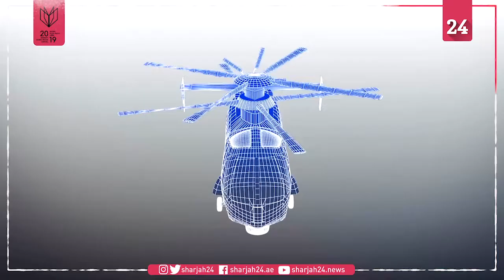Lockheed Martin's Sikorsky unveils next generation Raider X helicopter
Sikorsky debuted Raider X, a light attack and reconnaissance helicopter concept on October 14 in Washington.